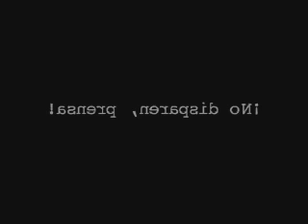¡NO DISPAREN, PRENSA!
A group of Colombian TV journalists was caught in the crossfire between the leftist guerrillas and the army. The desperate journalist yells "Do not shoot, we are the press!" as if they were not part of the conflict. This is an experimental videoart reinterpreting the news of this incident. Originally part of a Video Installation called "Neutral Position". Created by Santiago Echeverry